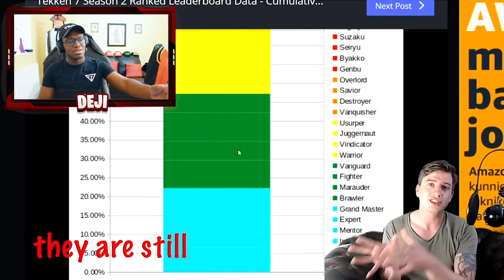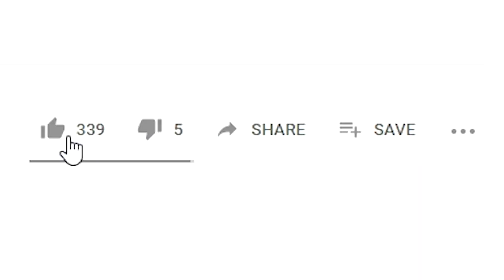REACTING TO COMEDYSHORTSGAMER SALT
FOLLOW ME AND I'LL FOLLOW YOU BACK!!

TURN ON NOTIFICATIONS FOR A SHOUTOUT IN MY VIDEOS!

If you see this comment how I should annoy her next!